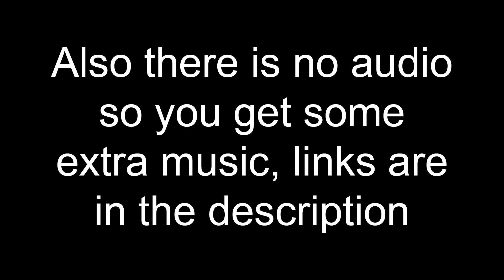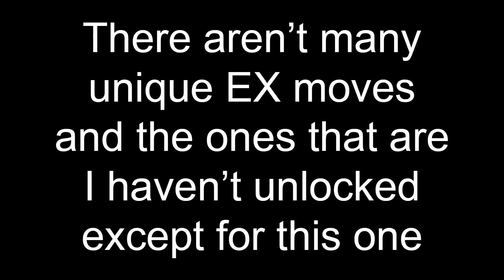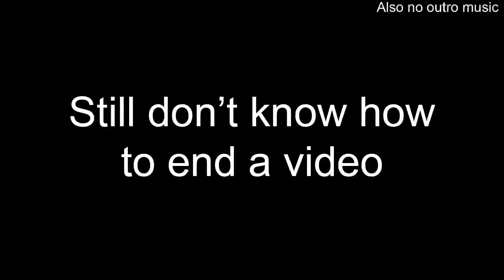7 minutes of the Boxer Style - Lost Judgment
so i was right, from the time of making this video only one other person got boxer early, seems like it is currently xbox exclusive as well
for once i put effort into the thumbnail AND this time the footage is all mine, not like i could of got it from anyone because it isn't meant to be out
put some actual editing into it as well with the "SongChangeTM" and the order of the clips
like i said the music
lastly here is the fandom post where i posted all this infomation
last thing, i only had 3 upgrades, the EX boost EX Action, which you saw, the Jab Counter, which you saw a lot, and the get up attack, the worst one out of all of them